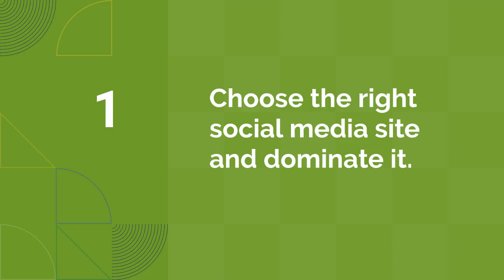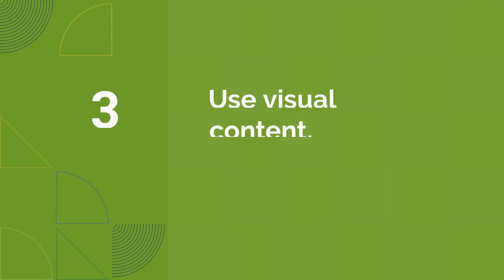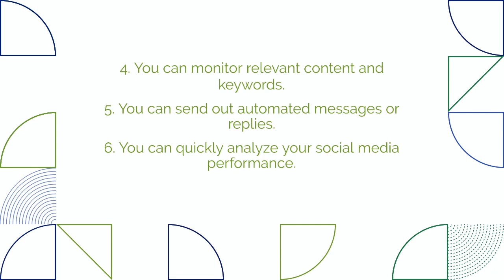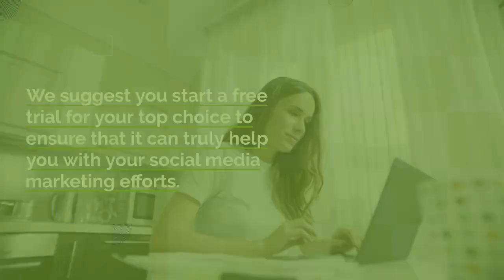Social Media Marketing: Top Tips and How To Get Started | Sprout Digital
If you haven't taken advantage of social media yet to boost your small business, you're missing out on one of the most inexpensive and incredible ways to find new customers.

Statistics show that as of January 2022, there are 4.62 billion social media users across all platforms. Promoting your business on the digital channel where people spend most of their time means you can reach a vast audience while increasing brand awareness and driving traffic to your website.

Top social media platforms in 2022:

- Facebook: 2.91 billion monthly active users
- YouTube: 2.2 billion monthly active users
- Instagram: 2 billion monthly active users
- TikTok: 1 billion monthly active users
- LinkedIn: 810 million monthly active users
- Twitter: 436 million monthly active users
- Pinterest: 431 million monthly active users
- Reddit: 430 million monthly active users
- Snapchat: 319 million monthly active users
- Quora: 300 million monthly active users

Not sure how to start with social media marketing for your business? We've got your back! Below, we'll share practical tips to increase your brand's social media presence and make the most of the top-performing social platforms.

Sprout Digital is a digital marketing company that drives business growth through best-in-class internet marketing solutions and relentless hustle. Our strong suits are in lead generation, website design, search engine optimization (SEO), pay-per-click (PPC) ads, and social media marketing.